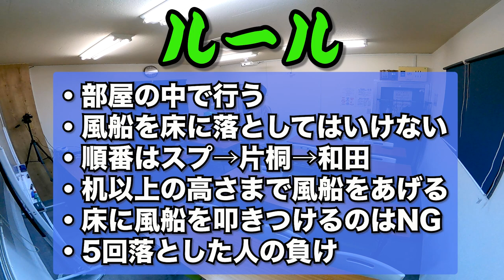【しんどい】室内で風船バレーしてみた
みなさんこんばんワーキングホリデー
たまにはのほほんと遊んでる動画でも見てくださいな
この前、お金を稼ぐには社長になることが1番だと言われました
確かにアルバイトや従業員ではいくら働いたとしても限度がありますよね

でもお金で買えないものもありますよね
みなさんの中でやりたいことをやっていきましょう